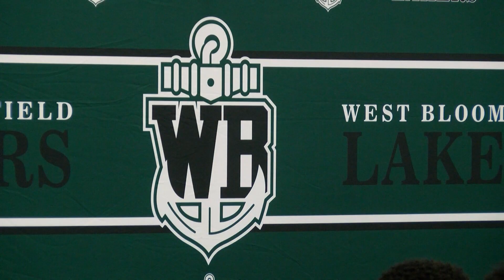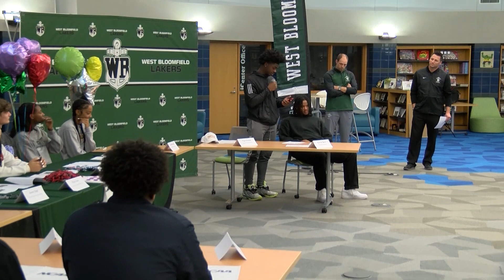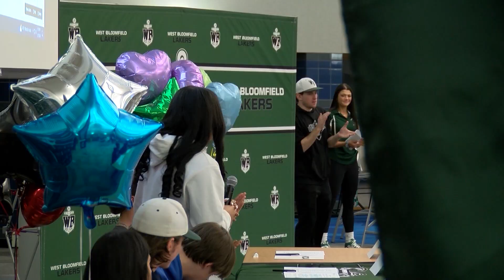11 West Bloomfield High School Sign Letters of Intent to Play College Sports!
Splash Host Tyler Kieft visits West Bloomfield High School as 11 Laker athletes officially sign their letters of intent to play their respective sports at the collegiate level.